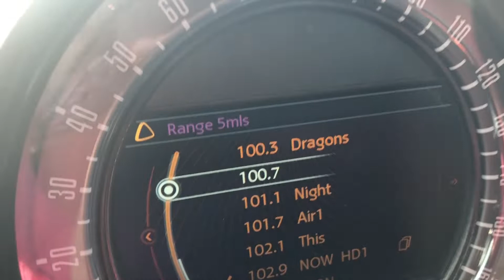How Many Cavities??! | JAMily TV VLOG | Episode 10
We all went to the dentist before moving to Samoa because we don't know what dental care will be like in Samoa. Ammo had to have a lot of work done on her teeth in today's vlog. It was her first time having cavities and she had like 6 cavities! So, apparently we're struggling to effectively floss her teeth, but at least she's learning how to do The Floss dance! Thanks again to Dr. Sharp and the wonderful staff at Anna Dental!

Much love,
JAMily TV

116